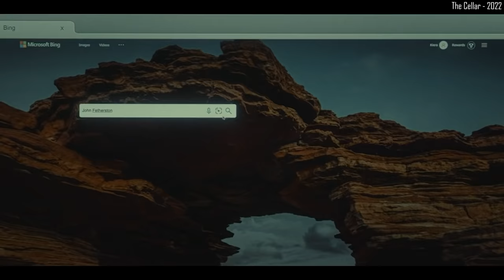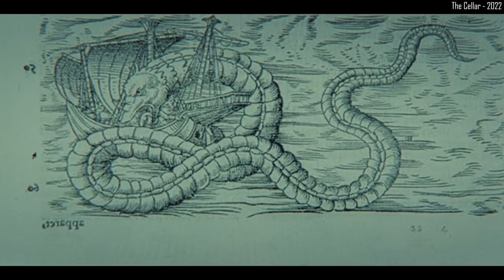நரக இளவரசன் MR Tamilan Dubbed Movie Story & Review in Tamil